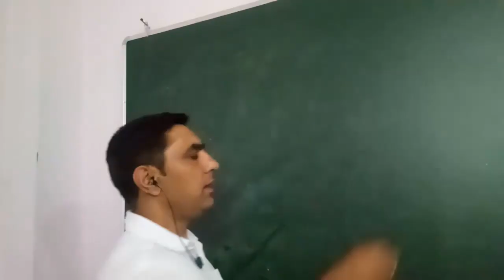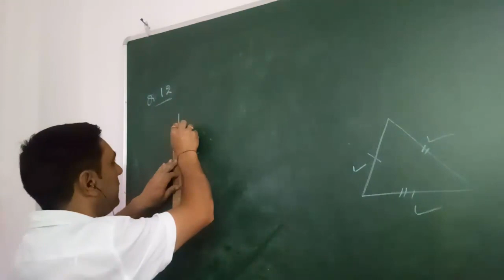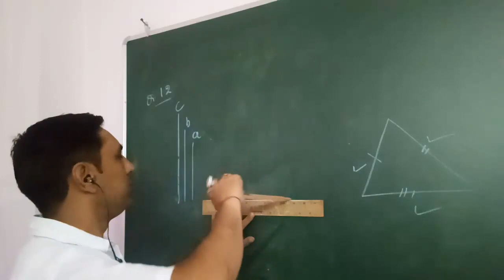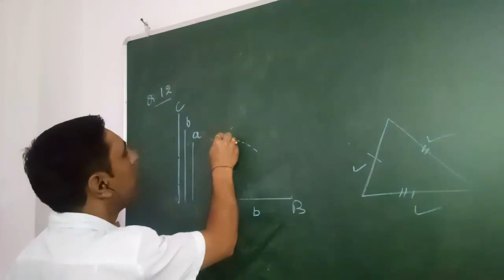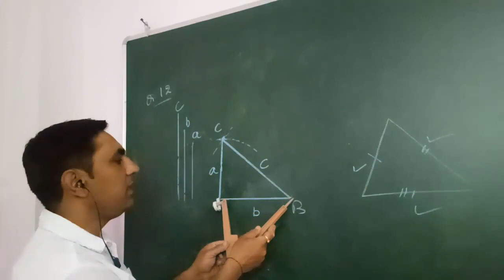CLASS 7TH Q.N.12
DRAW VISHAMBAHU TRIBHUJ (SCALENE TRIANGLE) WHILE THREE LINES ARE GIVEN